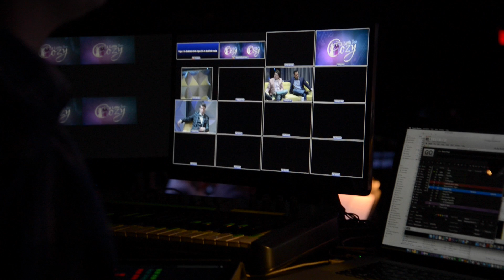David Spencer Emerging Vocalists Endowment Fund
Recipients of the David Spencer Emerging Vocalists Endowment Fund  comment on their participation in the Open Space: Opera in the 21 Century program.